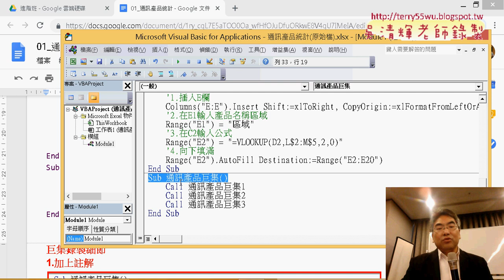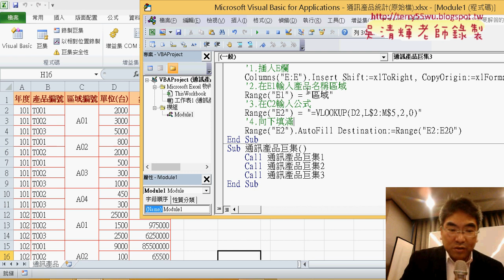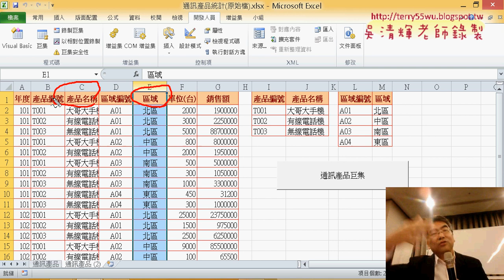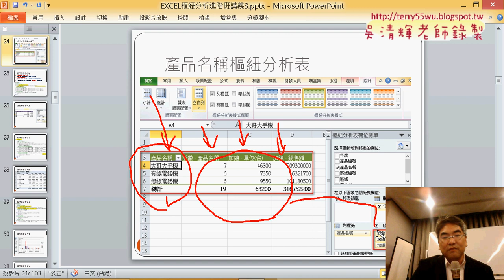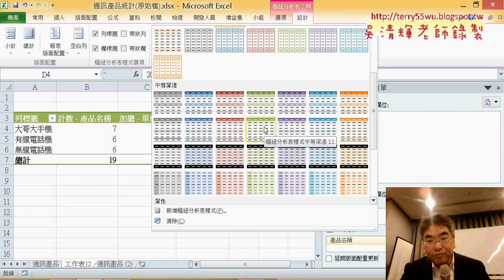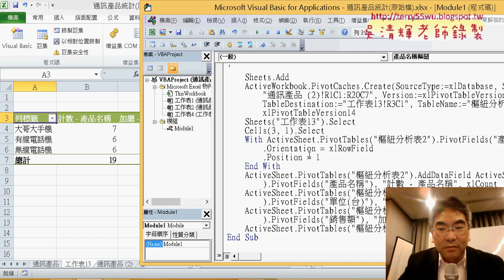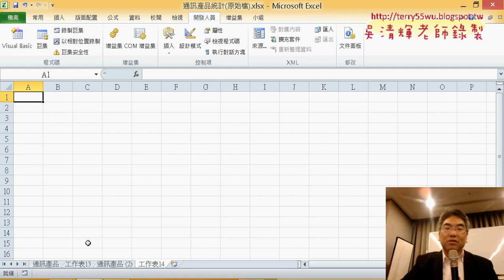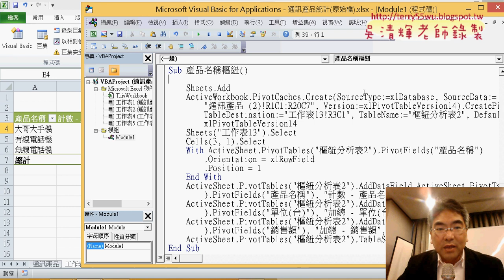05 錄製產品名稱樞紐分析表巨集